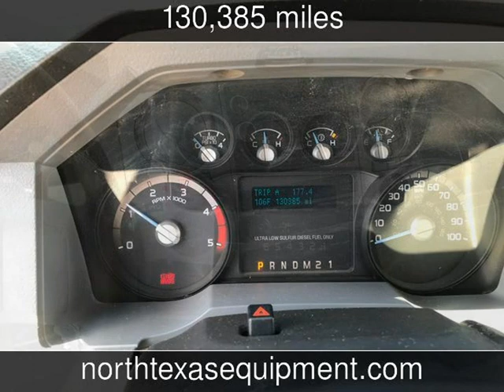2012 Ford F550 SUPERCAB BUCKET TRUCK XL Used Commercials - Fort Worth,TX - 2018-08-08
See more details about this used commercial This 2012 Ford F550 SUPERCAB BUCKET TRUCK XL with 130,385 miles is for sale at North Texas Equipment.